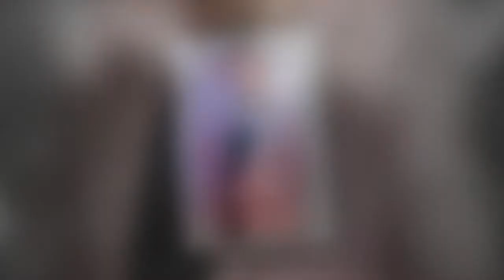Anneka Rice, 62, claims she was left 'depressed' and 'broken' after her Strictly stint 670643